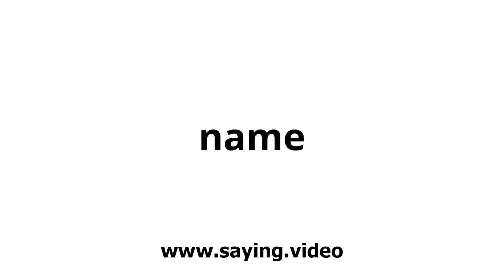How to say name in English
A short video showing how to pronounce name.